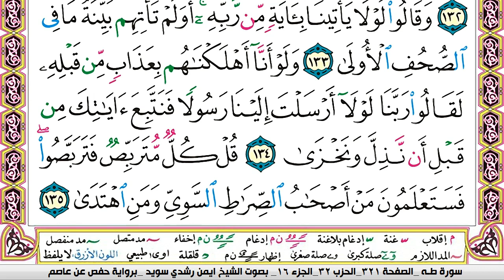سورة طه كاملة مكتوبة ايمن سويد ـ تحفيظ القرآن الكريم بسهولة ويسر The Noble Quran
سورة طه كاملة مكتوبة ايمن سويد  لطرد الشياطين من منزلك وجلب البركه باذن الله Sourah Baqara
عبدالله الجهني
سورة مريم كاملة مكتوبة ايمن سويد
عبدالله الجهني
سورة طه كاملة مكتوبة ايمن سويد   شفاء وبركة وحفظ من الشيطان Surat Al Baqarah Abdul Basit
سورةالاسراء قراءة مؤثرة,
فضل سورة سورة الكهف كاملة مكتوبة ايمن سويد
سورة الكهف كاملة مكتوبة ايمن سويد  تلاوة هادئة تريح الاعصاب وتهدئ النفس,
البقرة,
sourate,
سورة طه كاملة مكتوبة ايمن سويد
سورة مريم
رقية المنزل,
رقية للمنزل,
رقية البيت,
رقية للبيت,
رقيه,
الرعد
الرقية,
الرقيه,
رقيه شرعيه,
رقية شرعية,
الرقيه الشرعيه,
الرقية الشرعية,
سورة البقرة,
سوره الرعد كامله,
سوره بقره,
تلاوة,
تلاوة هادئة,
القران الكريم,
القران الكريم,
سورة الكهف كاملة مكتوبة ايمن سويد  عبد الرحمن السديس,
سورة,
سوره,
قران,
قرآن,
بصوت الشيخ,
الشيخ,
القران الكريم مباشر,
القران مباشر,
قران مباشر,
سورة البقرة كاملة,
بصوت الشيخ